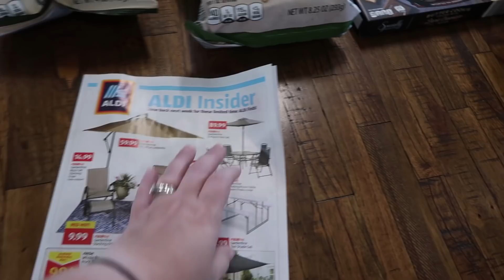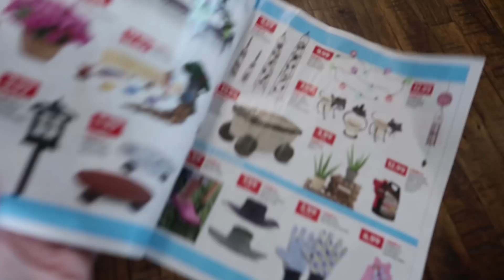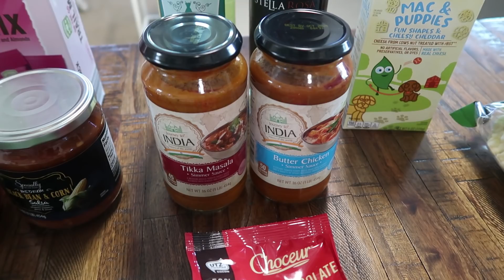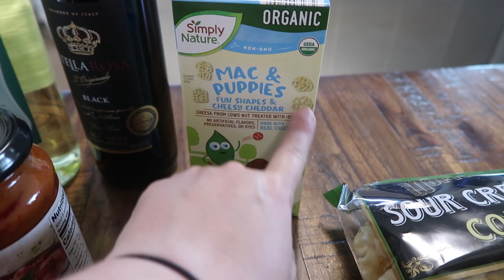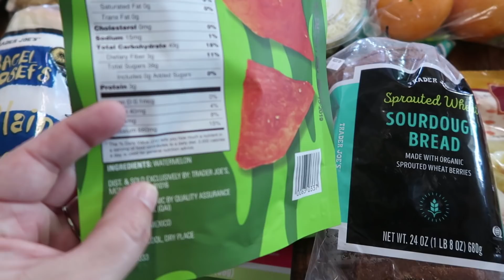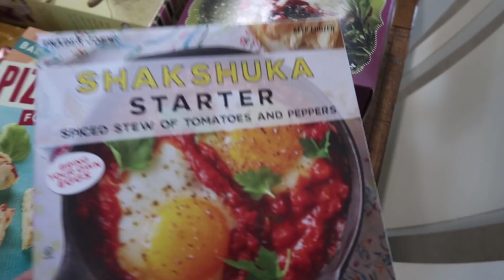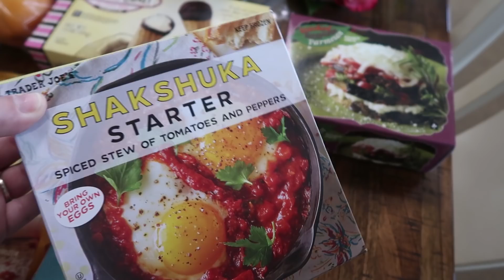2 Grocery Hauls | Aldi & Trader Joe's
Bonus grocery haul this week! After many requests, I finally made it to an Aldi to check out what they had to offer and what the hype was all about. I also passed a Trader Joe's so of course had to stop and stock up on some favorites.

Aldi Total - $41.76
Trader Joe's Total - $116.33
Total - $158.09

*All rude, negative and unnecessary comments will be deleted*